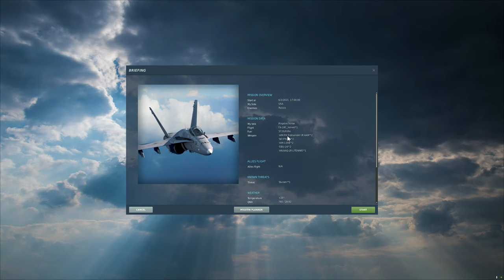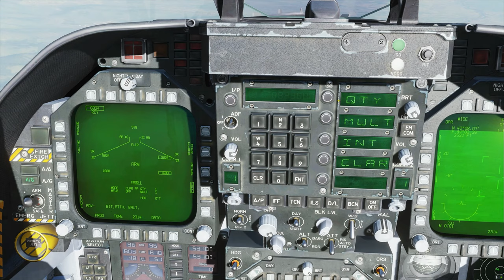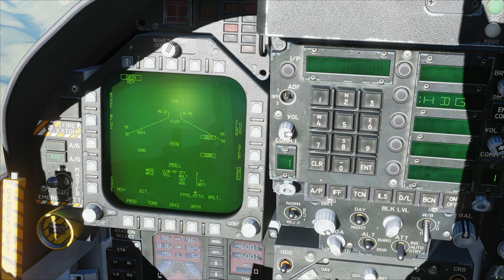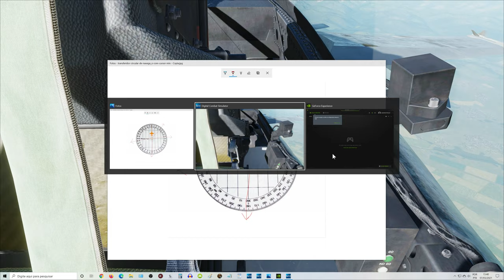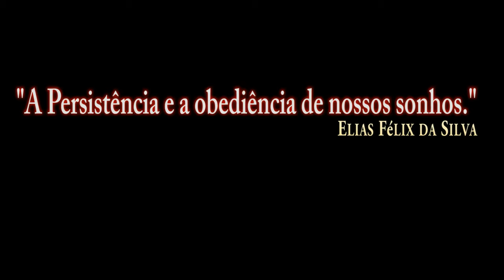DCS:F/A-18C Hornet_GBU-24 Paveway III_MODE to CLAR PP /PT-BR_VÍDEO 1530